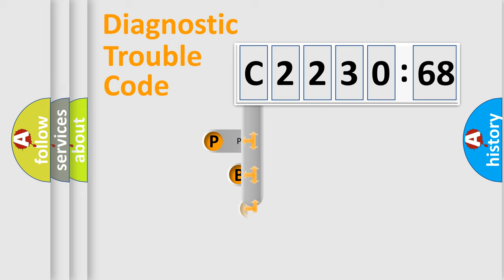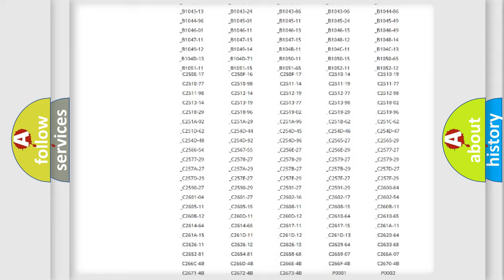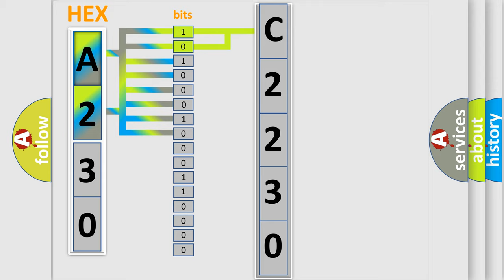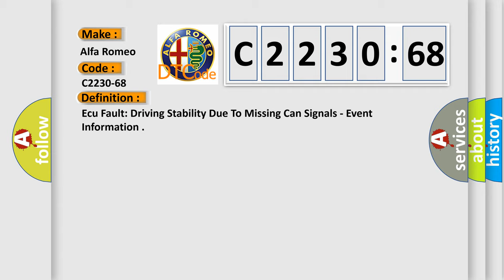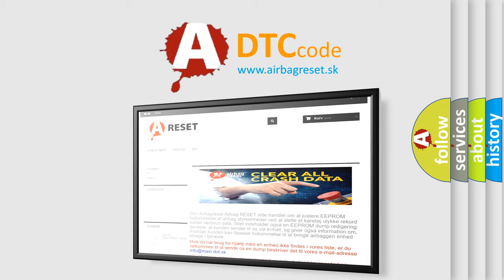DTC Alfa-Romeo C2230-68 Short Explanation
Contents:
0:21 Basic DTC analysis according to OBD2 protocol standard.
1:48 Insight into programming
2:58 A diagnostically understandable description of the Diagnostic Trouble Code
3:05 Basic error definition

Make:
Alfa Romeo
Code:
C2230-68
Definition:
Ecu Fault: Driving Stability Due To Missing Can Signals - Event Information
Description:
This DTC sets when the DTCM detects a missing CAN message..
Failure Type:
Event Information